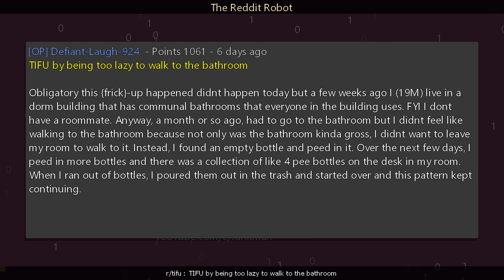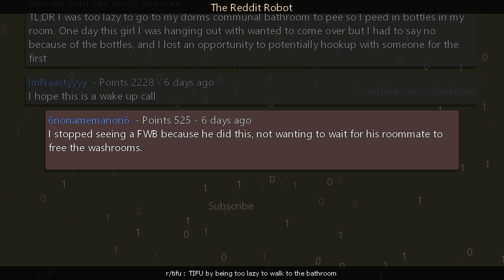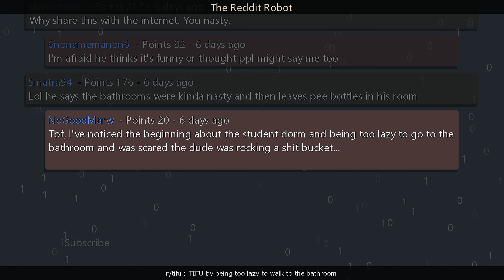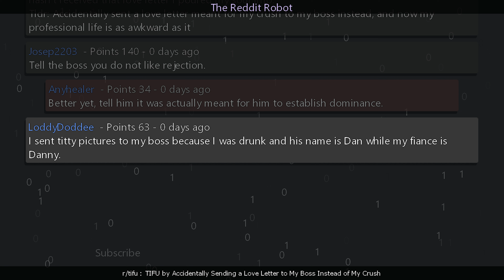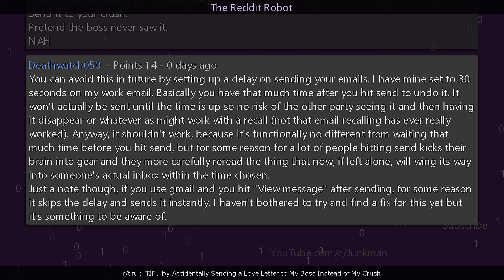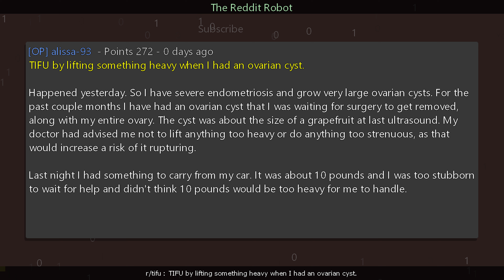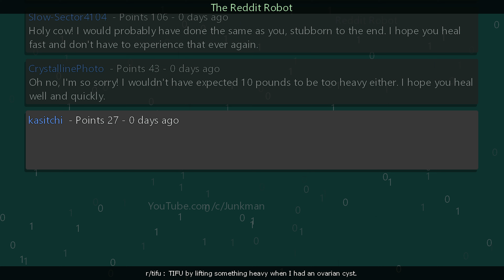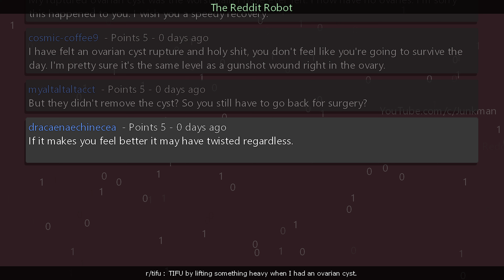r/tifu - [18+] TIFU by being too lazy to walk to the bathroom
Information
Creation Date: 11/23/2023 7:48:27 AM
Subreddit: r/tifu

Timestamps
00:00:00 TIFU by being too lazy to walk to the bathroom
00:05:29 TIFU by Accidentally Sending a Love Letter to My Boss Instead of My Crush
00:10:45 TIFU by lifting something heavy when I had an ovarian cyst.
00:16:28 Outro